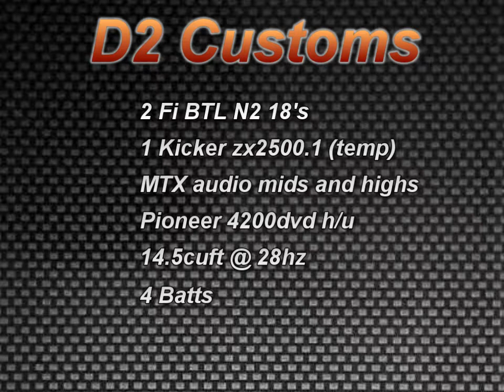window and steering wheel flex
quick vid was out n about decided to pull over n shoot sum vid